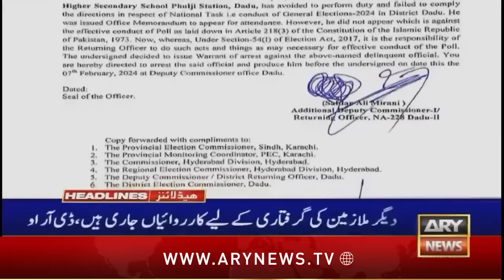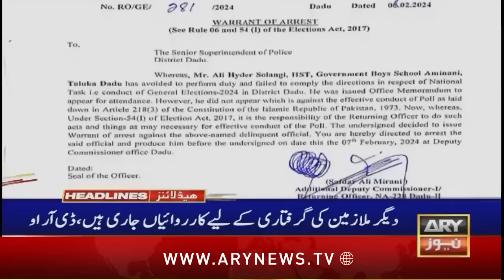ARY News 6 AM Headlines 8th February 2024 | Pakistan Election 2024 Exclusive Updates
ARY News 6 AM Headlines 8th February 2024 | Pakistan Election 2024
Exclusive Updates

Elections 2024: Pakistan committed to foster democratic process: FO

Faisal Vawda believes THIS party will get majority in general elections 2024

How election results will be prepared?

CEC to chair emergency election commission meeting this evening

PTA guarantees uninterrupted internet on February 8

Elections 2024 Pakistan: How to cast your vote?

Polling staff in NA-220 deprived of election material